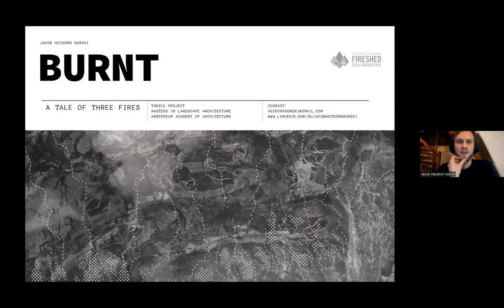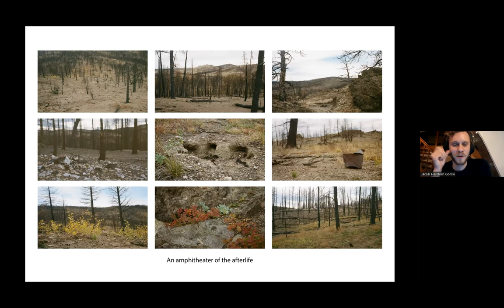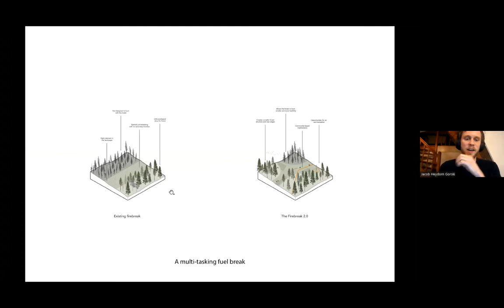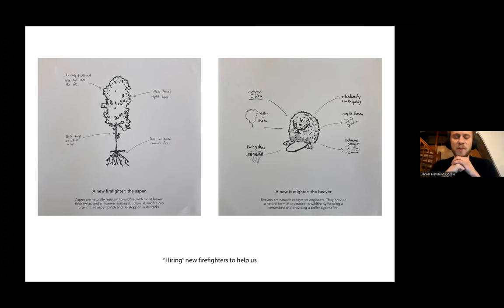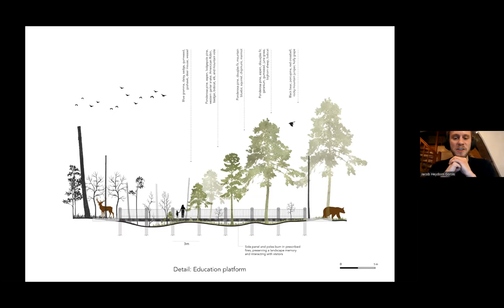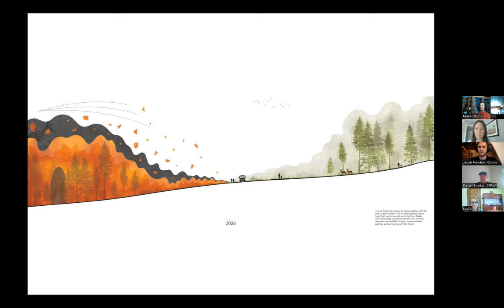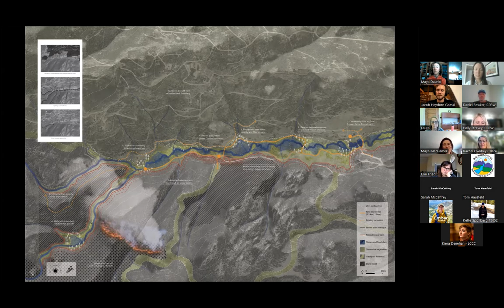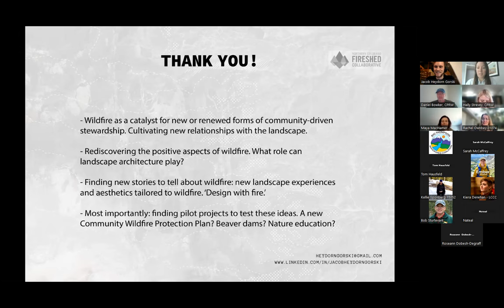Burnt: A Tale of Three Fires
This presentation by Jacob Saul Heydorn Gorski, Master in Landscape Architecture, Amsterdam Academy of Architecture, “focuses on the mountain town of Red Feather Lakes in the American state of Colorado to question dominant narratives we have of wildfire and offer a new path forward.”

Burnt: a tale of three fires investigates how embracing wildfire can restore resiliency and create new cultural connections between a landscape and its inhabitants. It draws from the designer’s childhood fascination of landscape and fire and takes inspiration from a Dutch attitude towards another natural threat: water.